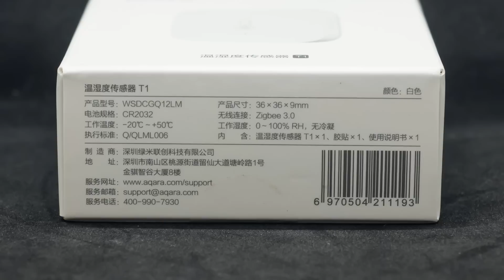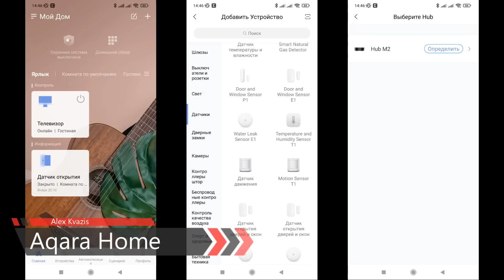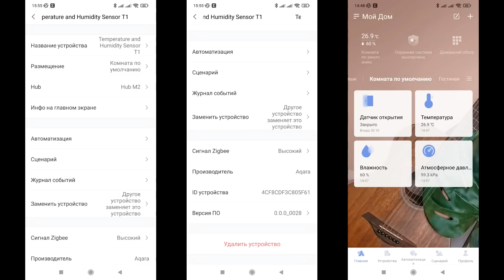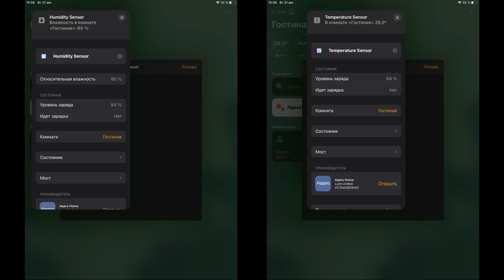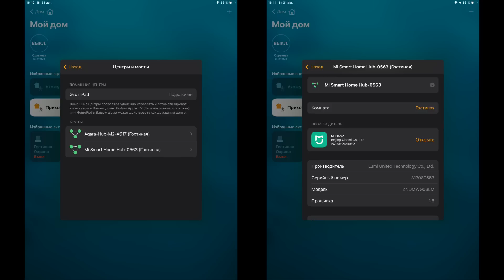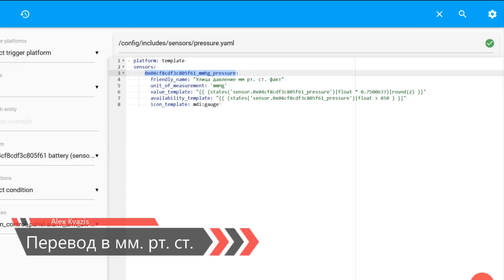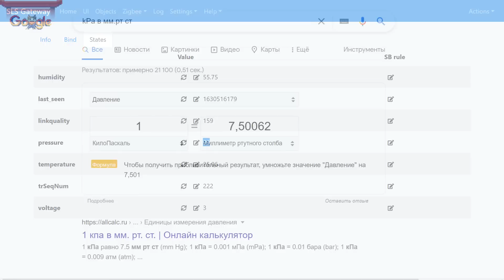Aqara T1 WSDCGQ12LM - Обновленный датчик температуры, влажности и давления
В этом обзоре рассказывается про обновленную версию датчика температуры, влажности и атмосферного давления - Aqara T1, модель WSDCGQ12LM. Показана работа в базовом приложении Aqara Home, проброс в Apple Homekit, методы интеграции в Home Assistant и способ перевода единиц измерения давления - паскалей в миллиметры ртутного столба.

Обновление от 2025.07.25 - на данный момент предложений по этому датчику на Aliexpress - нет, есть только версия WSDCGQ11LM , ссылки ниже
💳Купить на Aliexpress (если не открывается первая ссылка, пробуем вторую):
✔️ Aqara Home Store или
✔️ Timethinker SmartLink Store или
✔️ Mi Homes On-Line Store или

00:00 - Вступление
00:23 - Параметры
00:47 - Поставка
01:14 - Внешний вид
02:31 - Aqara Home
03:39 - Apple HomeKit
04:05 - Mihome
05:16 - zigbee2mqtt
06:04 - Перевод в мм. рт. ст.
07:00 - SLS Gateway
07:39 - Вывод